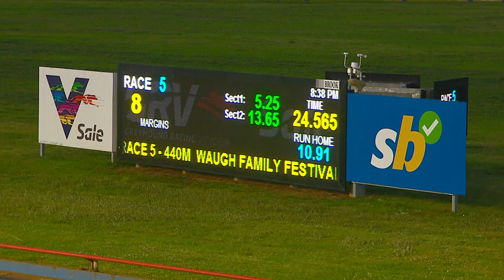SLE FRI 16 DEC 22 R5